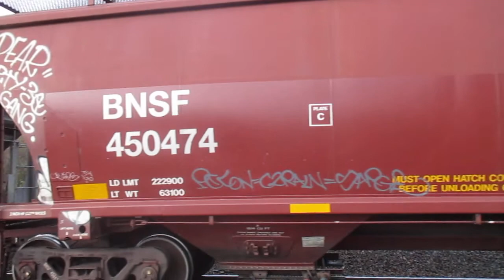CSX eastbound local train in Marion Ohio going backwards part 2.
This is a CSX eastbound local train in Marion Ohio going backwards part 2 and the symbol for the local train in this train video was CSX C799 and the reason why CSX C799 had to go backwards in this train video because CSX C799 was trying to get ready to go to Martel Ohio and CSX C799 came from Marion Ohio and it went to Martel Ohio.